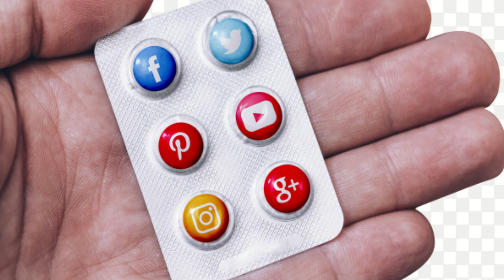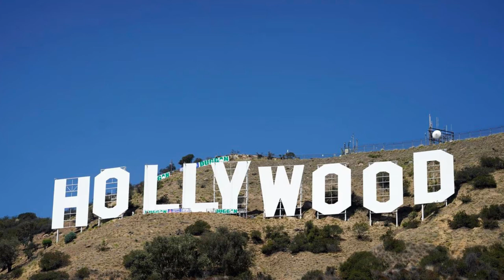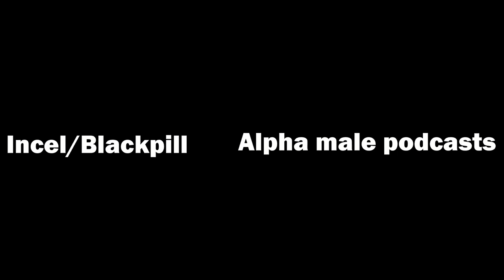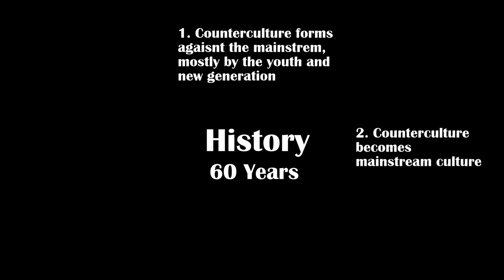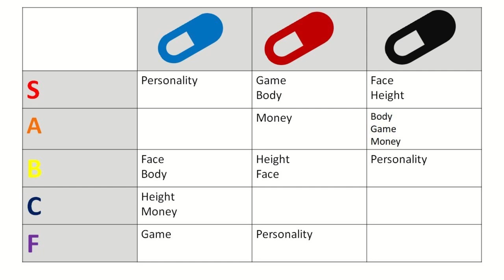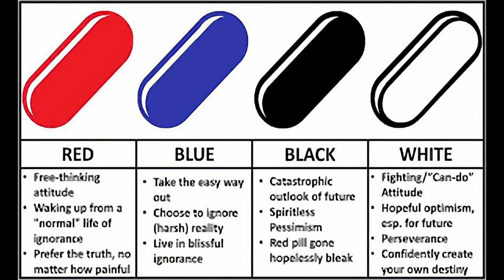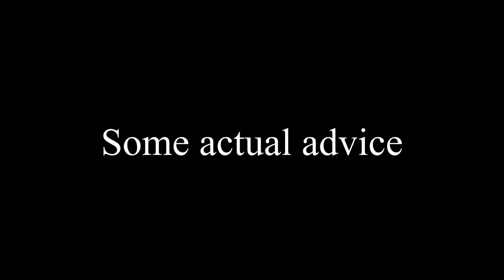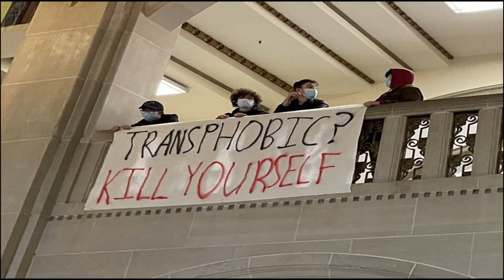Is America Going to Fall Within 20 Years?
"While the times we live in may seem dire, it may become a footnote in the annals of history in due time."

Chapters
0:00 - Intro
0:35 - Atomization
3:50 - Influencer Culture
6:33 - The 1960s
8:24 - The Pendulum Effect
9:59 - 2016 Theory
11:02 - Incel/Blackpill
12:38 - Alpha Male Podcasts/ Andrew Tate
14:18 - Tate Clones
14:53 - Far Right Organizations
15:37 - Improvement/Fitness
17:22 - Fall of The West
20:09 - Conclusion

Clips used from:
Blade Runner 2049, The Social Dilemma, Mr.Robot, 1984, Andrew Tate Podcast, Sneako Stream, Jordan Peterson Lecture, Trump Inauguration Speech, Michael Knowles Show